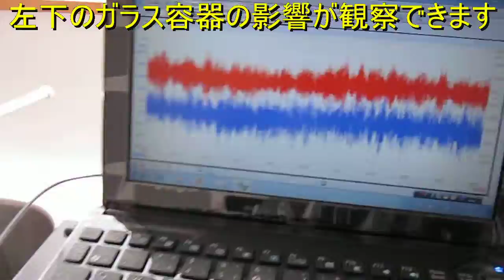超音波テスター ｎｏ．３５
詳細な各種の振動状態を検出します。

　パソコン画面のグラフの変化の観察により
　問題点の検出、定在波や加速度の効果の検出・・・を行うことができます。

超音波装置（標準タイプ　超音波：１式）　６頁

超音波装置（標準タイプ　超音波：３式）　４頁